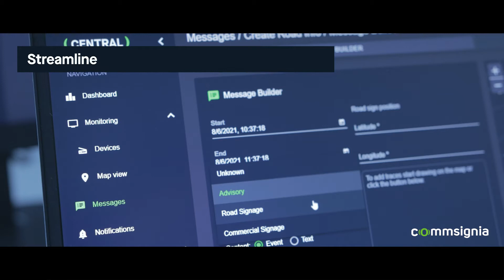Commsignia Central - Device & Data Manager Platform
Central Device & Data Manager Platform remotely configures, monitors, and manages a range of V2X devices. Cities and road operators can easily monitor the current state of the devices with the intuitive application. The platform also sends email alerts and notifications.

Our software helps you utilize the data collected by your equipment, visualize geospatial information and easily create and deploy V2X messages when you need to notify traffic participants about road events or weather conditions.